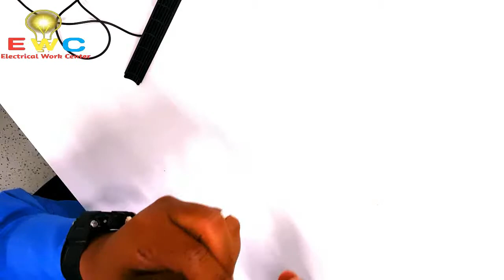electrical work | how to make a cat6 patch cable